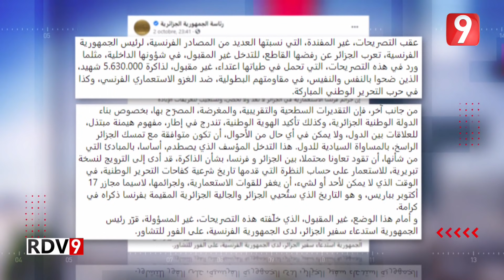Rendez Vous 9 S04 - Ep09 P02